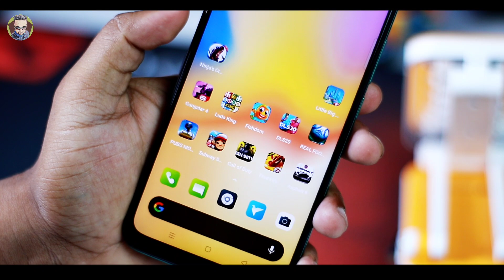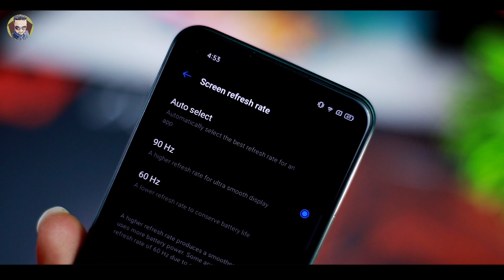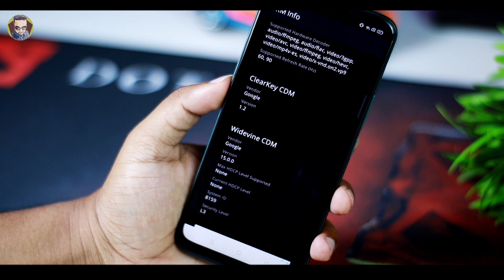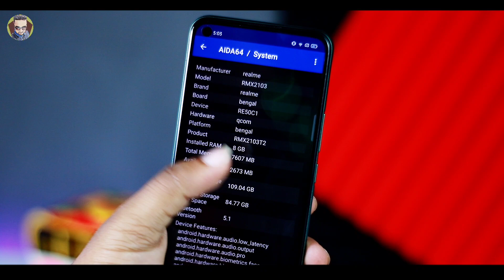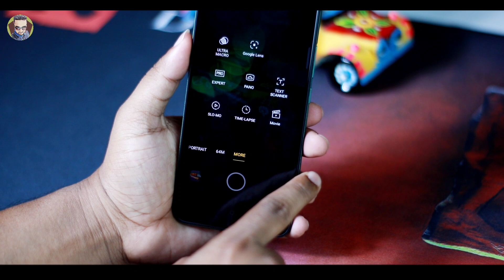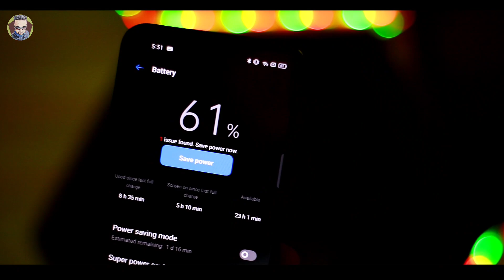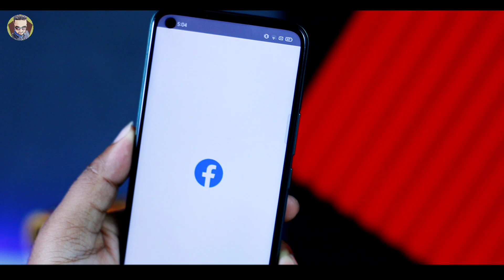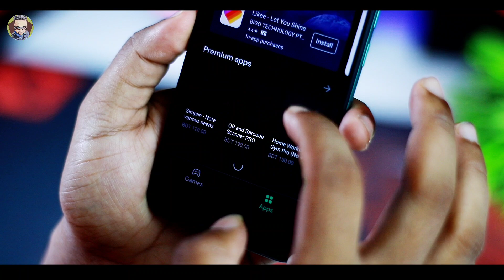Realme 7i Full Bangla Review | Price | Good Side & Bad Side | 😔 Overpriced ? Technical omor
realme 7i Features:
- 64MP AI Quad Camera in this price segment
- 90Hz Ultra Smooth Display
- Snapdragon 662 Processor
- 16MP In-display Selfie
- 5000mAh Massive Battery
- 18W Quick Charge
- 8GB RAM + 128GB ROM
- Color: 1. Aurora Green 2. Polar Blue

দাম মাত্র ১৮,৯৯০ টাকা!

আগামীকাল ১৩ অক্টোবর দুপুর ২ঃ৩০ মিনিটে দারাজে ফার্স্ট অনলাইন সেলে realme 7i, 0% EMI অফারে পাওয়া যাবে মাত্র ১৮,৯৯০ টাকায়! কেনার জন্যে ক্লিকঃ

সবাই ভালো থাকবেন, একে অন্যের যত্ন নেবেন।  নিরাপদে থাকবেন। অ্যান্ড ডোন্ট ফরগেট টু ডেয়ার টু লিপ!